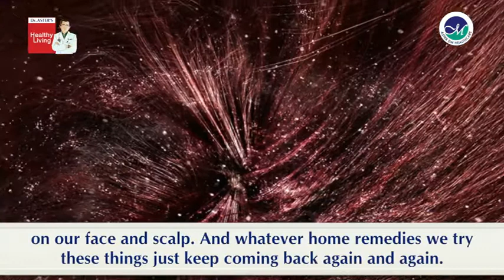Dr.Manoharan Ramalingam talks about Dandruff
Are you affected with severe dandruff problem? See this video in which our Specialist Dr.Manoharan Ramalingam, Aster Medical Centre says about Dandruff